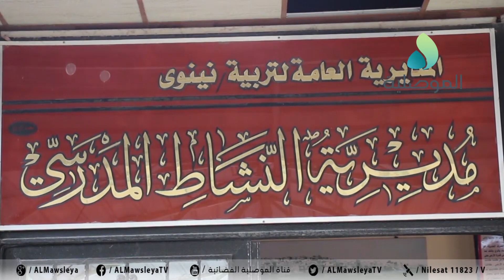المديرية العامة لتربية نينوى تقيم احتفالية بمناسبة العام الدراسي الجديد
المديرية العامة لتربية نينوى تقيم احتفالية بمناسبة العام الدراسي الجديد تحت شعار "عام دراسي خال من الأمراض والأوبئة"